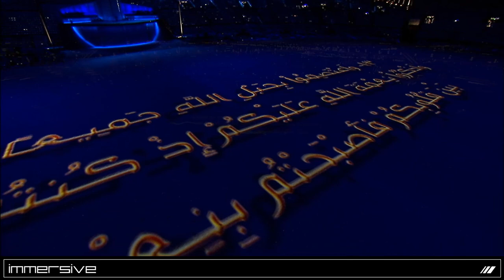Pan Arab Games | Doha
The Pan Arab Games are always a huge spectacle in the Middle East and are proud to have worked with Tait Technologies on this ground breaking project of theirs

- Independent Experiential Design Studio